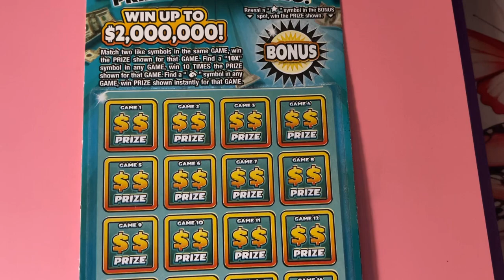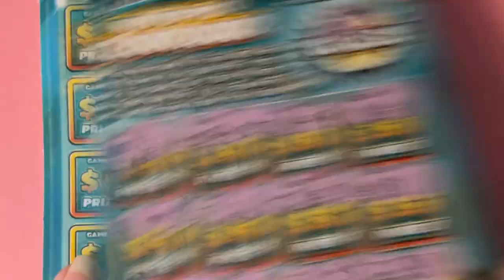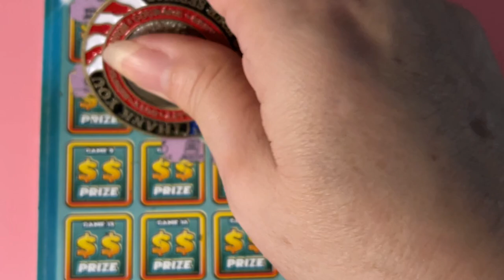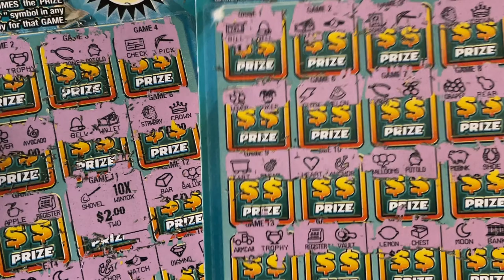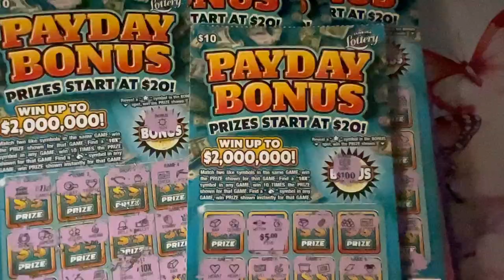Found Another Winner!